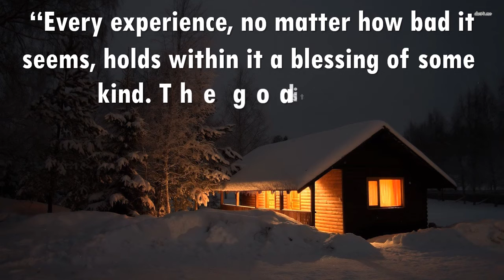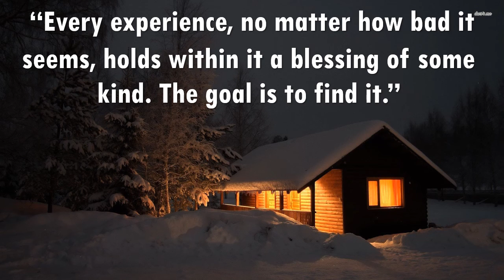Reverie - Endless Love ( No Copyright Music )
Life Quotes "Every experience, no matter how bad it seems, holds within it a blessing of some kind. The goal is to find it."